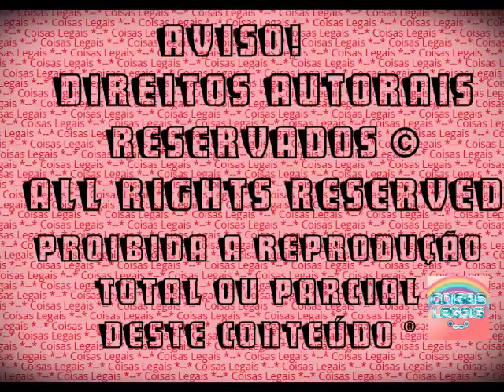The Sims 3 - Alicia Campbell #40 - Alicia faleceu ! (2016)